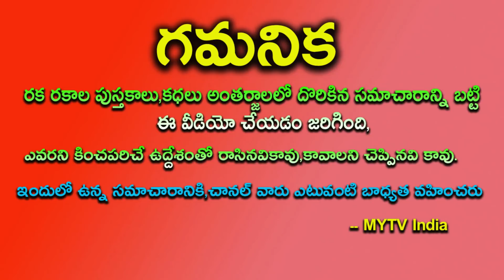తులా రాశి వారి గురించి ఎవ్వరికి తెలియని 10 జీవిత రహస్యాలు || Tula Rashi